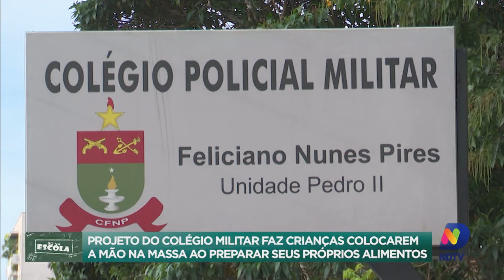BG na Escola: alunos do colégio militar de Blumenau preparam o próprio lanche uma vez por mês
Um colégio de Blumenau está criando ações para incentivar hábitos saudáveis nos alunos. Confira!